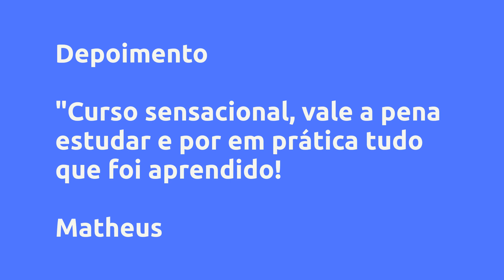Fórmula do Engenheiro Empreendedor - Luiz Carlos de Campos Prado junior, Vale a Pena?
Um pouco sobre (informações do produtor):
Fórmula do Engenheiro Empreendedor é um curso para VOCÊ, que é formado ou estudante dos cursos de Engenharia Civil, Arquitetura ou Técnico em Edificações e trabalha com projetos e obras.

O acesso ao treinamento é VITALÍCIO e objetivo do curso é trazer para você com muita objetividade e segurança os mais de 30 anos que eu tenho de experiência no ramo da construção civil, o passo a passo de tudo que se vivencia no caminho da formação, como observar o mercado de trabalho, realizar um planejamento de marketing para atingir os clientes certeiros, realizar o primeiro atendimento ao cliente (que é fundamental para um bom negócio), a entrega dos projetos do cliente, a formação da equipe de trabalho na obra e o acompanhamento da mesma. No treinamento possuímos um cronograma para que você possa cumprir todas as atividades em três meses, mas a velocidade do seu avanço depende de você !

Temos também vários bônus, entre eles um módulo com mais de 50 conversas com especialistas da construção civil!

Vantagens:
Você é estudante de engenharia civil, arquitetura ou técnico de edificações ? Você é recém formado em um desses cursos ? Eu sei que no início tudo parece difícil, não é fácil conseguir oportunidades no mercado, novos clientes, formar uma equipe de trabalho e outras adversidades por aí, mas eu estou disposto a te ajudar!

Depois de muito tempo, percebi que havia criado um método que me levou ao sucesso, obtendo mais clientes e assim ganhando dinheiro para ter uma ótima vida pessoal. É esse método que eu quero te ensinar, através dos conteúdos desse curso !

Você está no lugar certo e aqui é sem dúvida a melhor oportunidade da sua vida até hoje, eu vou te passar a experiência que acumulei em mais de 30 anos com obras e em cursos que realizei em apenas três meses, para que você também possa ter sucesso profissional! E o melhor, com um preço muito acessível e com facilidades de pagamento !!

E sabe por que eu falo em três meses ? Porque sei que você é capaz disso e para te ajudar elaboramos um cronograma que te dará muito ritmo e confiança para cumprir o curso até o final !

Além de tudo isso, temos uma ótima equipe que te dará todo o suporte para que você consiga fazer o curso da melhor maneira possível, o suporte é oferecido por diversas plataformas, como a melhor plataforma de cursos online, e-mail, Whatsapp, Facebook e Webinários/Lives.

Conteúdo:
00 - Boas Vindas
0. Seja Bem Vindo ao Treinamento FEE
1. Introdução ao Módulo 0 - Boas Vindas
2. Objetivo do Treinamento FEE
3. Para Quem É O Curso ?
4. Estrutura do Treinamento
5. Cronograma do Treinamento
6. Seus 7 Inimigos Internos
7. Depoimentos
8. Agora Depende de Você
Material de Apoio e Questões do Plano de Ação do Trainee

01 - Observação do Mercado
0. Introdução ao Módulo 1
1. Necessidades
2. Tendências
3. Plano Diretor
4. Lei de Zoneamento
5. Desenvolvimento Pessoal
6. Relacionamento Social

02 - Planejamento do Marketing
0. Introdução ao Módulo 2
1. Posicionamento
2. Estratégias de Marketing
3. Maneiras de Divulgar
4. Como Você Funciona
5. Elaborando as Metas
6. Composição do Resultado
7. Como o Cliente Funciona
8. Conexão e Conquista
Questões do Plano de Ação do Trainee

03 - Atendendo o Cliente
0. Introdução ao Módulo 3
1. Atendimento
2. Ativação dos 5 Sentidos
3. Necessidades do Cliente
4. Apresentação dos Projetos
5. Pré-Orçamento
6. Viabilidade Financeira
7. Agregando Valor
8. Tabela de Preços
9. Proposta
10. Contrato

04 - Apresentação dos Projetos
0. Introdução ao Módulo 4
1. Estudo do Terreno
2. Cuidados nas Dimensões do Lote
3. Projeto Arquitetônico
4. Renderizações
5. Projeto de Prefeitura e Memorial Descritivo
6. Projeto Executivo
7. Outros Projetos Específicos
8. Aprovação na Prefeitura e Alvará de Construção

05 - Planejamento e Formação da Equipe
0. Introdução ao Módulo 5
1. "Nunca Mais Quero Construir"
2. Planejamento de Trabalho
3. Programação e Controle
4. Mão de Obra Direta
5. Serviços Especializados
6. Fornecedores de Materiais
7. Ferramentas e Equipamentos

06 - Acompanhamento da Obra
0. Introdução ao Módulo 6
1. Gestão de Relacionamento - Mão de Obra Direta
2. Gestão de Relacionamento - Serviços de Especialistas
3. Gestão de Relacionamento - Fornecedores
4. Gestão de Relacionamento - Cliente
5. Cronograma
6. Tabela de Compras
7. Medição dos Serviços
8. Relatório Físico de Obra
9. Relatório Financeiro
10. Certidão de Conclusão e Habite-se

Bônus - Edição V.I.P. de Bate-Papo com Especialistas
A Beleza da Simplicidade da Arte Naif - Artista Plástica Maria Brandrão
A Hidráulica na Visão da